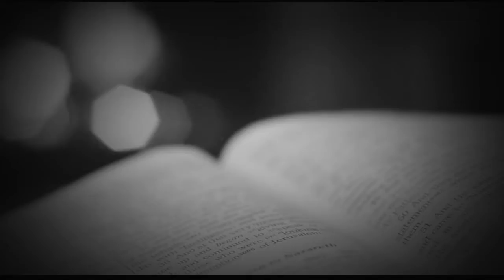ਪ੍ਰਮਾਣੂ ਬੰਬ ਨਾਲ ਲੈਕੇ ਚਲਦਾ ਹੈ ਡੋਨਾਲਡ ਟਰੰਪ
ਇਸ ਫੁੱਟਬਾਲ ਦੀ ਅਹਮੀਅਤ ਦਾ ਅੰਦਾਜ਼ਾ ਇਸ ਗੱਲ ਤੋਂ ਲਾਇਆ ਜਾ ਸਕਦਾ ਹੈ ਕਿ ਇਹ ਇਕ ਮਿੰਟ ਵਿਚ ਦੁਨੀਆ ਤਬਾਹ ਕਰ ਸਕਦਾ ਹੈ। ਅਸਲ ਵਿਚ ਇਹ ਇਕ ਸੀਕ੍ਰੇਟ ਬ੍ਰੀਫਕੇਸ ਹੈ, ਜਿਸ ਨੂੰ ਨਿਊਕਲੀਅਰ ਫੁੱਟਬਾਲ ਕਿਹਾ ਜਾਂਦਾ ਹੈ। ਇਸ ਨੂੰ ਉਹਨਾਂ ਦੀ ਸੁਰੱਖਿਆ ਵਿਚ ਲੱਗੇ ਚੋਟੀ ਦੇ ਜਵਾਨ ਆਪਣੇ ਹੱਥ ਵਿਚ ਰੱਖਦੇ ਹਨ। ਇਸ ਦੌਰਾਨ ਹੋਰ ਜਵਾਨ ਹਥਿਆਰਾਂ ਨਾਲ ਲੈਸ ਬ੍ਰੀਫਕੇਸ ਹੱਥਾਂ ਵਿਚ ਰੱਖਦੇ ਹਨ ਤਾਂ ਕਿ ਜੇਕਰ ਕੋਈ ਨਿਊਕਲੀਅਰ ਫੁੱਟਬਾਲ ਨੂੰ ਖੋਹਣ ਦੀ ਕੋਸ਼ਿਸ਼ ਕਰਕੇ ਤਾਂ ਉਸ ਨੂੰ ਬਚਾਇਆ ਜਾ ਸਕੇ। ਇਹ ਬ੍ਰੀਫਕੇਸ ਪਰਮਾਣੂ ਹਮਲੇ ਦੇ ਲਈ ਸੀਕ੍ਰੇਟ ਕੋਡ ਤੇ ਅਲਾਰਮ ਨਾਲ ਲੈਸ ਹੈ। ਕਾਲੇ ਰੰਗ ਦਾ ਇਹ ਟਾਪ ਸੀਕ੍ਰੇਟ ਬ੍ਰੀਫਕੇਸ ਦੁਨੀਆ ਦਾ ਸਭ ਤੋਂ ਸ਼ਕਤੀਸ਼ਾਲੀ ਬ੍ਰੀਫਕੇਸ ਮੰਨਿਆ ਜਾਂਦਾ ਹੈ। ਇਸ ਨੂੰ ਅਮਰੀਕਾ ਦੇ ਰਾਸ਼ਟਰਪਤੀ ਹਮੇਸ਼ਾ ਆਪਣੇ ਕੋਲ ਰੱਖਦੇ ਹਨ, ਜਿਸ ਵਿਚ ਸੰਚਾਰ ਉਪਕਰਨ ਹੁੰਦੇ ਹਨ, ਜੋ ਪਰਮਾਣੂ ਹਮਲੇ ਦੀ ਆਗਿਆ ਦਿੰਦੇ ਹਨ।